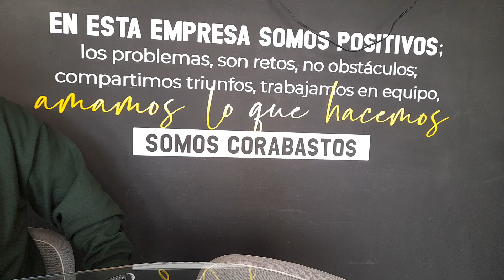SUBGERENTE COMERCIAL Y DE NEGOCIOS DE CORABASTOS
MAURICIO JAVIER CEDEÑO